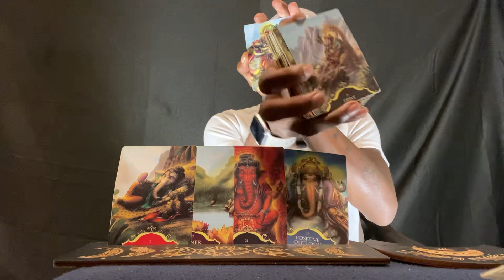AQUARIUS ♒️ “ SOMETIMES THE TRUTH HURTS ! BUT SH** FEELS WORST WHEN YOU ARE LIED TOO! 😫